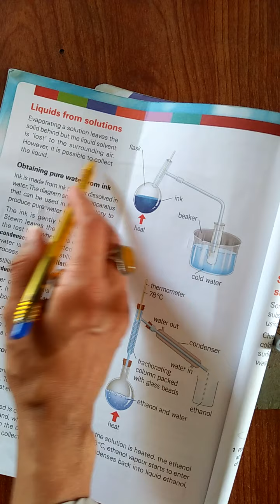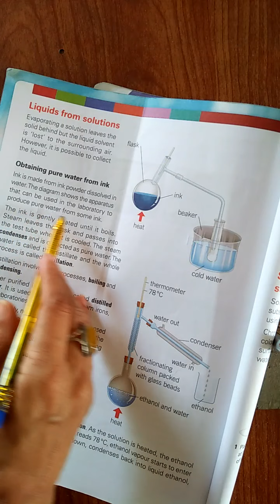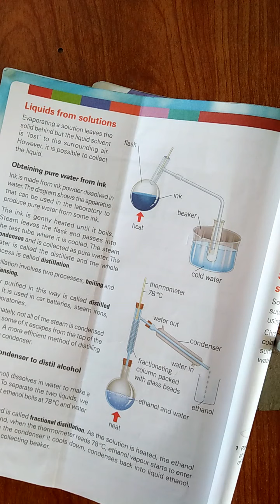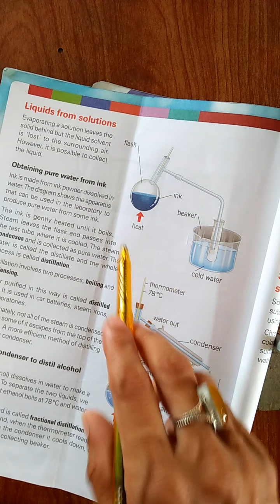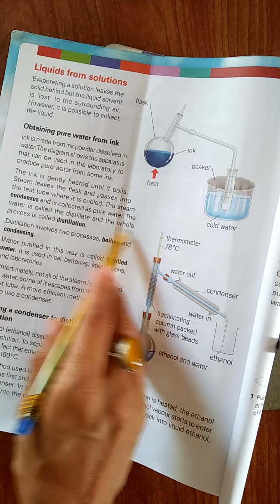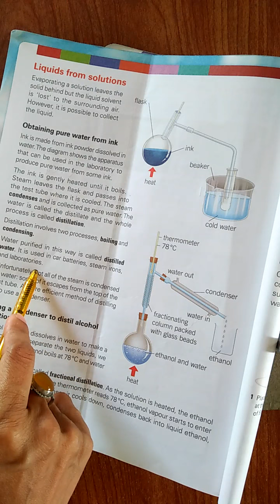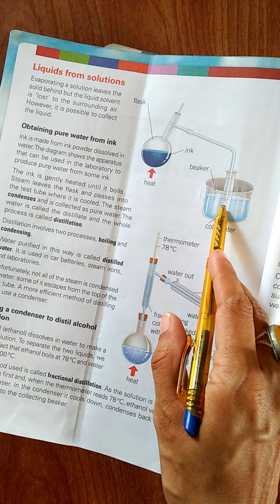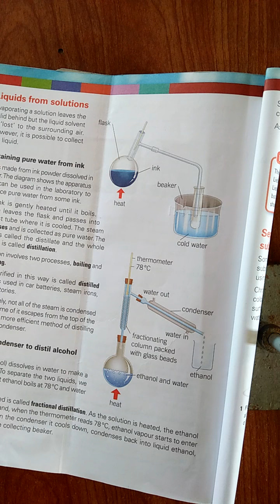Class VI Science Chapter 12 Lecture 04